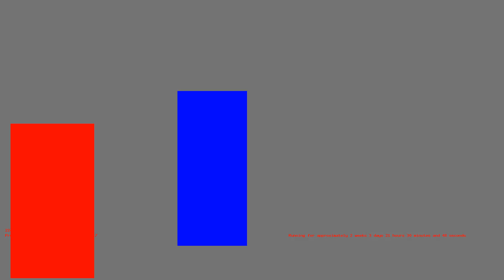1486496093 - Webdriver Cavi - H2